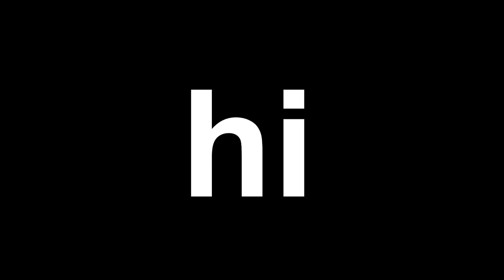Hi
So sorry to any of my subscribers who expect some type of QUALITY CONTROL nahhhhhhh

TALKING ABOUT SUBSCIBERS YOU SHOU...